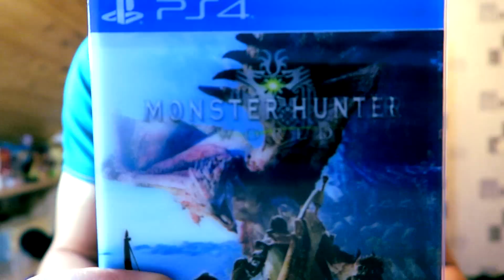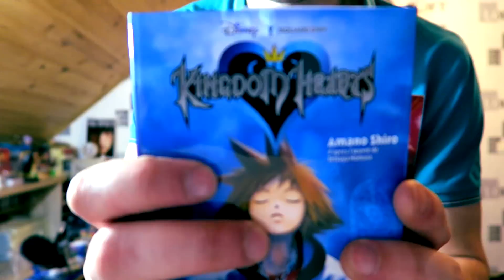ACHAT HEBDO/MENSUEL #53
Salut l'ami, il est temps de faire le bilan des achats du mois de Janvier, un mois relativement pauvre, mais quelque truc sympa. A vous de voir. Enjoy!